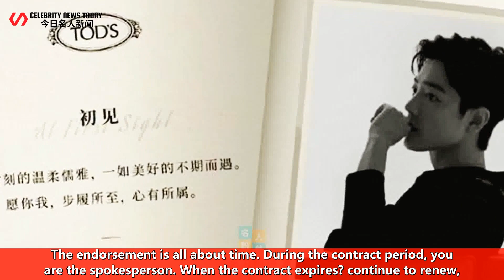The top luxury brand announced the renewal of the contract one year later, and will continue to move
Celebrity News Today 247 2022/05/21 : The top luxury brand announced the renewal of the contract one year later, and will continue to move forward with Xiao Zhan! ...
 The top luxury brand announced the renewal of the contract one year later, and will continue to mov